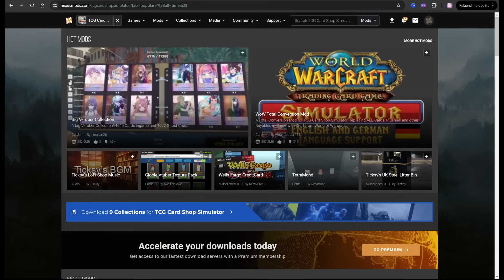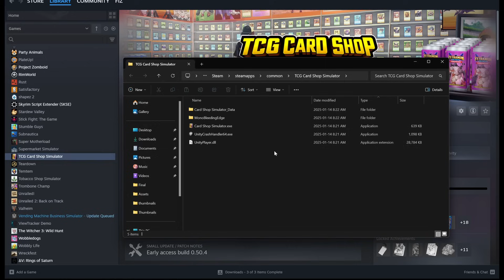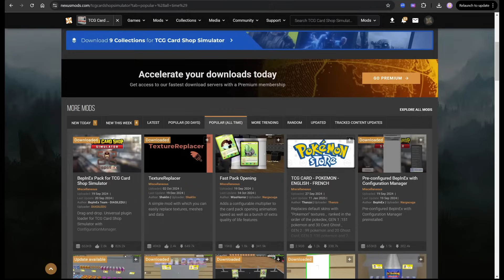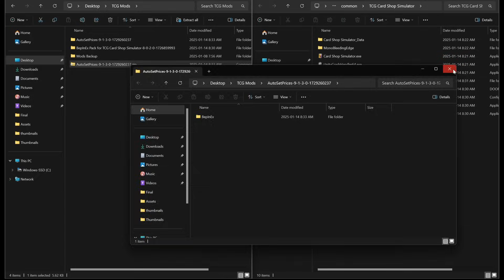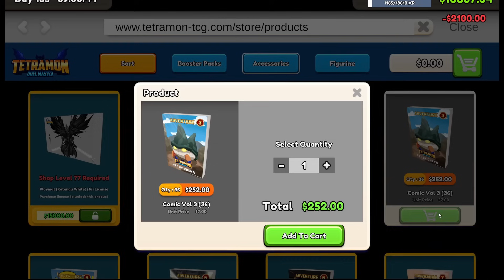How to INSTALL MODS in TCG Card Shop Simulator in Under 5 Minutes! UPDATED GUIDE!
In this video, I show you how to install BepInEx and mods for TCG Card Shop Simulator. This is an updated, shorter version of my previous guide that makes the instructions more clear.

Download BepInEx here!